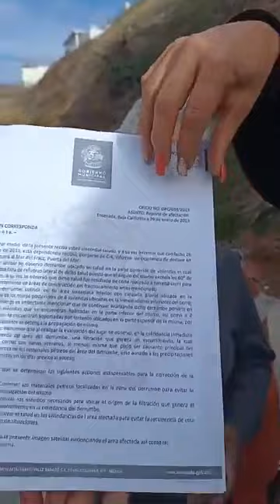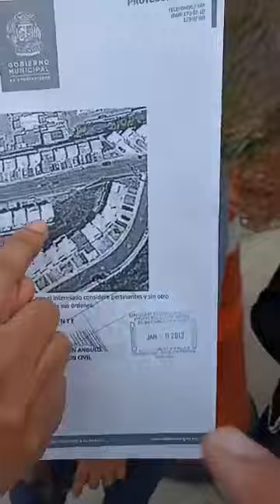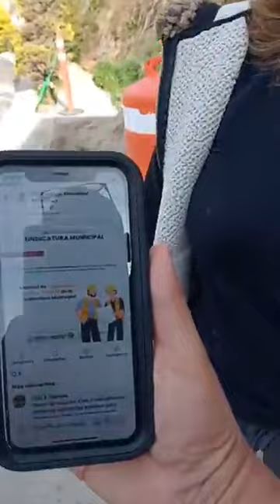Peligro de derrumbe en Fracc. Puerta del Mar